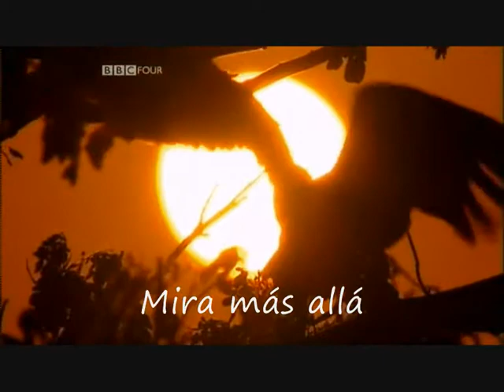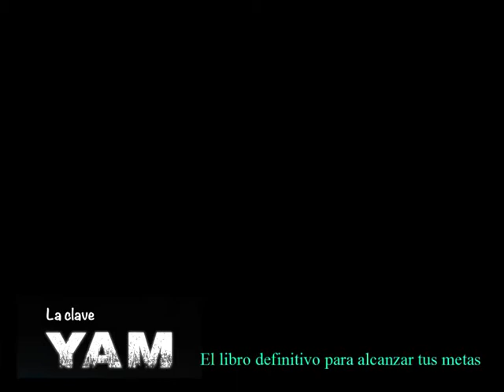Hazte salvaje, BBC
La naturaleza nos muestra de mil formas cómo podemos llevar una vida plena. Hagamos caso de sus consejos.
Vídeo con imágenes de documentales de la BBC. Consejos sacados de los '30 diamantes' del libro LA CLAVE YAM, descárgatelo gratis